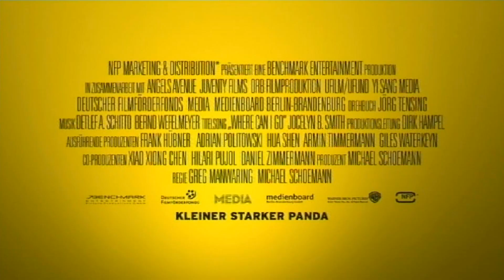KLEINER STARKER PANDA | Trailer [HD]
| "Kleiner starker Panda" (Trailer deutsch german) | Kinostart: 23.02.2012
DANKE! :)

Offizieller deutscher Kino-Trailer zu dem Film "Kleiner starker Panda".

Originaltitel: Little Big Panda
Animationsfilm, DE/ES/BE 2011
Filmverleih: NFP Filmverleih
Filmlänge: 88 Minuten
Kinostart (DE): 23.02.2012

Schauspieler/Darsteller: David Kunze, Santiago Ziesmer, Vivien Gilbert, Friedel Morgenstern, Rainer Gerlach, Peter Groeger u.a.

Regisseur: Greg Manwaring, Michael Schoemann

Er ist schlau, hilfsbereit und mutig - und das nicht ohne Grund, denn MANCHU ist ein ganz besonderer kleiner Panda: Buddha-Bär hat ihn auserwählt, um das Volk der Pandas zu retten! Und so beginnt für MANCHU und seine Freundin Chi Chi, das Leopardenbaby Jung Fu und den altklugen Roten Panda Konfusius eine abenteuerliche Reise durch die wilden Wälder der chinesischen Provinz Sichuan. Wird MANCHU sein Volk retten können?

(NFP Filmverleih)